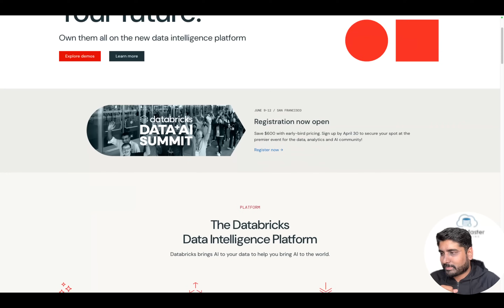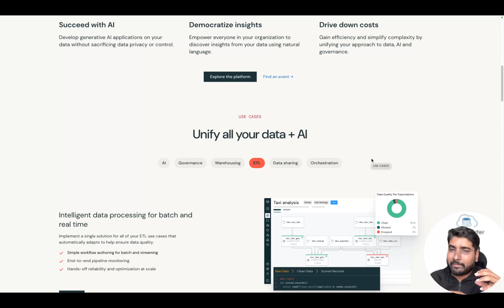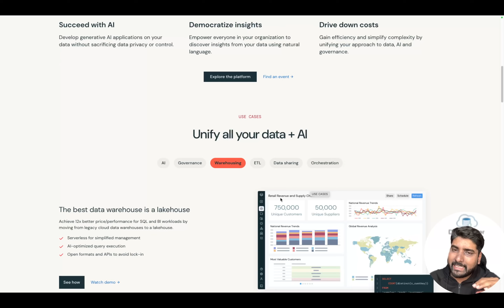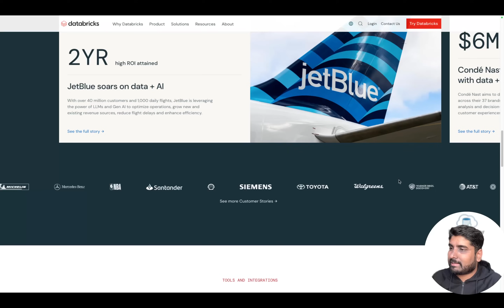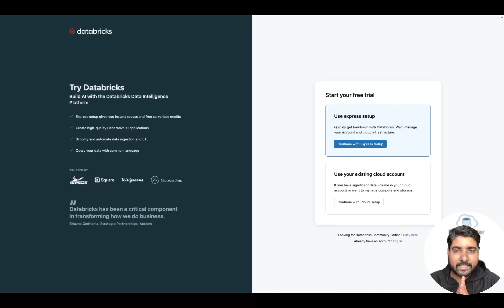1. 🚀 Databricks 2025: The Ultimate Guide for Data Engineers, Analysts & AI Enthusiasts!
Welcome to Data Master! I'm Naval Yemul, and in this new playlist, Databricks 2025, I'll take you on a journey through Data Engineering, Data Analytics, Machine Learning, and Generative AI using Databricks.

Whether you're a data engineer, analyst, AI enthusiast, or a recent graduate looking to start your career in Databricks, this series is for you! 🎯

🔹 What is Databricks?
Databricks is a cloud-based analytics platform, originally built on Apache Spark, that has now evolved into a Data Intelligence Platform. It helps professionals across different domains collaborate efficiently.

✅ Databricks fundamentals
✅ Data Engineering & Analytics
✅ Machine Learning & AI in Databricks
✅ Generative AI applications
✅ Career tips, certifications & interview preparation